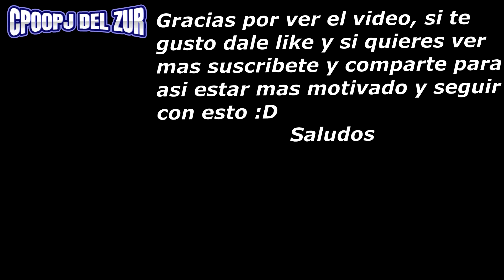|mini YTPH| Los felices amigos del árbol esquizofrénicos (HTF)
Que tal?
Que cuentan?
bueno, aquí les traigo mi primer mini ytph, o mini poop hispano, y de echo se nota xd, sobre todo de el que porque me tarde tan poco xdxdxd, pero bueno, espero les guste 👌   y suscríbanse y compartan a sus amigos si les encanto xdxdxd
Aquí esta el video original, obviamente todos los derechos al gran sebastian rodriguez que creo este pedazo de video 🙌
PD: Obviamente me refiero al video en si, no al poop xdxdxdxdxd

Y como siempre las canciones :)

🎶CANCIONES🎶
- The Walking Dead Original Soundtrack - Theme Song 0:03 / 0:33
- Slayer - Raining Blood 0:05
- Michael Jackson - Billie Jean 0:15
- Hot Chocolate- You Sexy Thing 0:25
- Los Prisioneros - Sexo (version kuku) 0:51

Saluti ✋